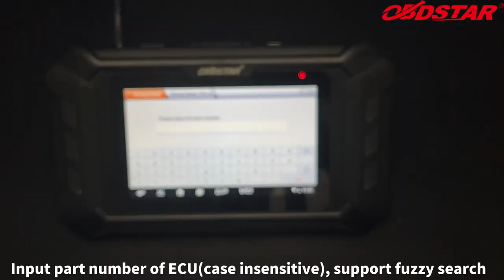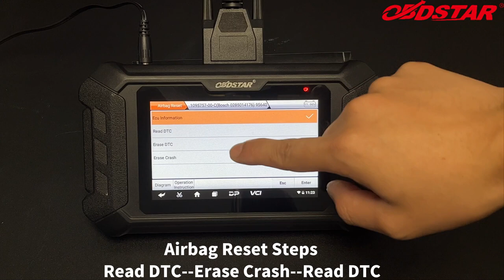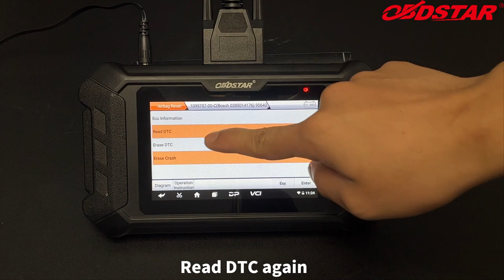P50 TESLA MODEL 3 AIRBAG RESET BY BENCH